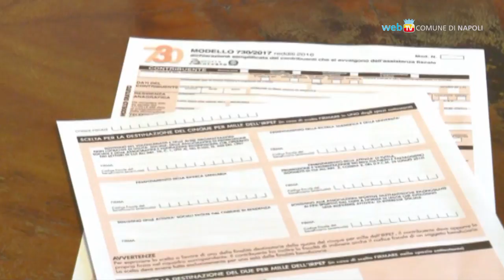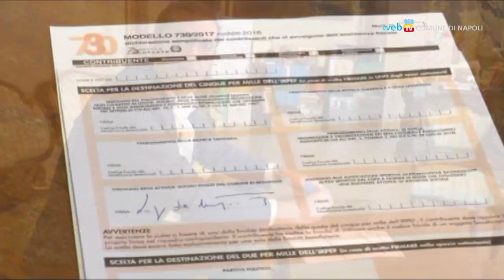Il 5x1000 alle attività sociali del Comune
La presidente della Commissione Welfare, Maria Caniglia,  lancia con uno spot l'idea di destinare il 5x1000 dell'Irpef alle attività sociali del Comune di residenza.